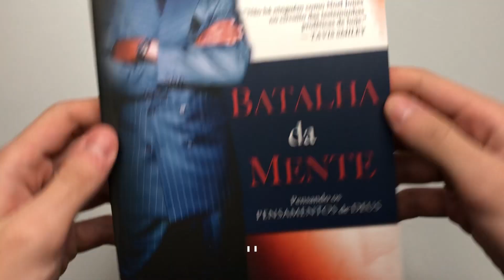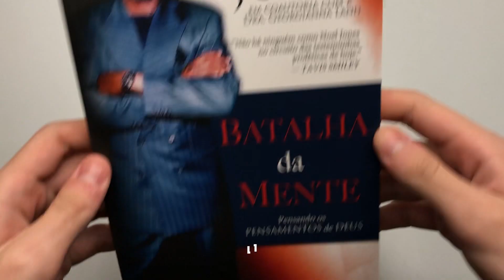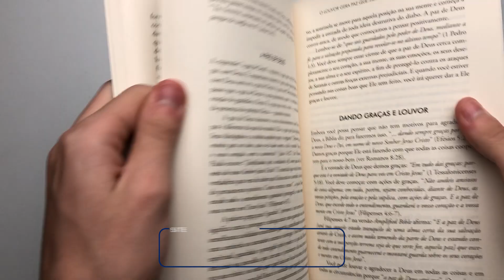Batalha Da Mente | Noel Jones - Livrarias Família Cristã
Especificações:

Páginas: 201
Formato: 15 x 23 cm
Editora: Chara
Autor: Noel Jones